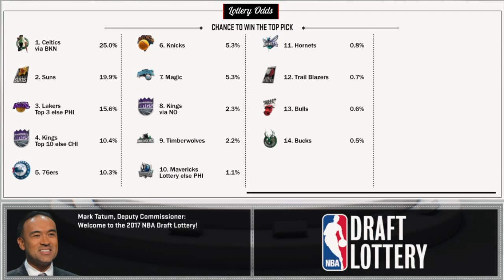Boston Celtics MyGM: NBA Draft Lottery. Who gets #1 pick